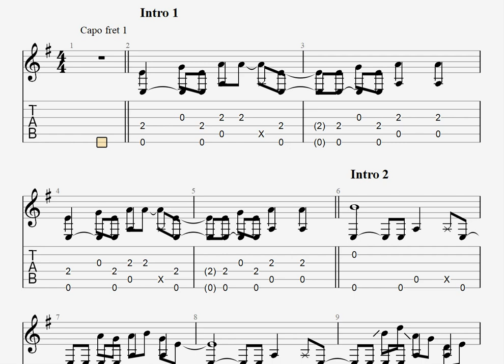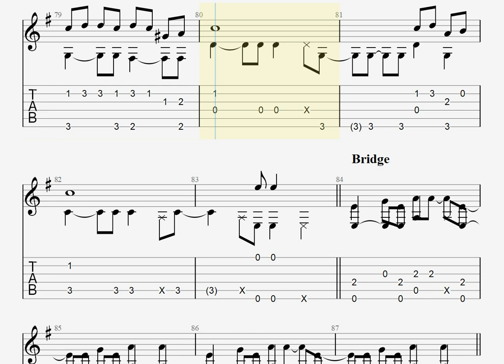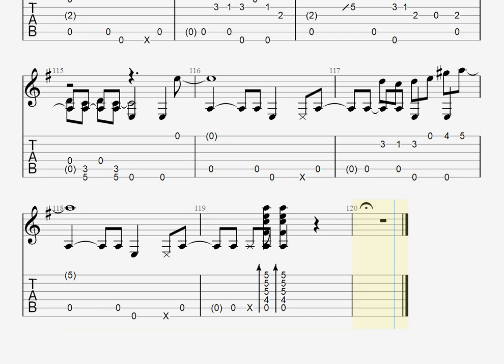[恋する母たち]知らないどうし/松任谷由実[ソロギター TAB譜面]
Piascore 楽譜ストアで「知らないどうし」の発売を開始しました！